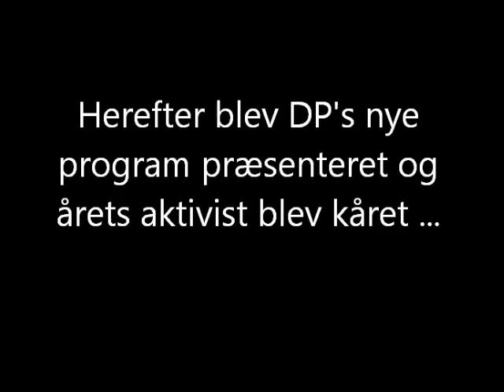Daniel Carlsen ved Danskernes Partis sommerfest, 30. juni 2012